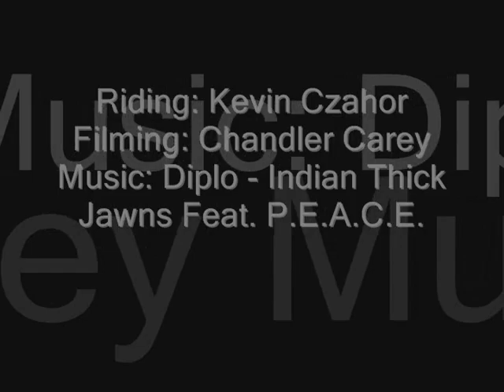Kevin Czahor - Backwards Hitchhiker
Who needs pedals anyway?